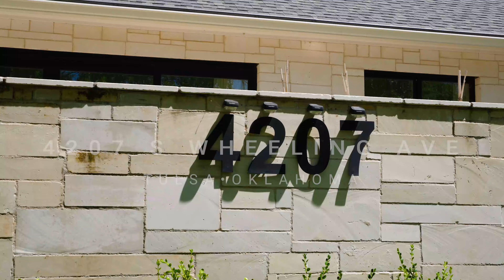4207 S Wheeling Ave | Tulsa, OK Real Estate